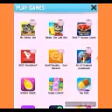My Talking Angela EP 2